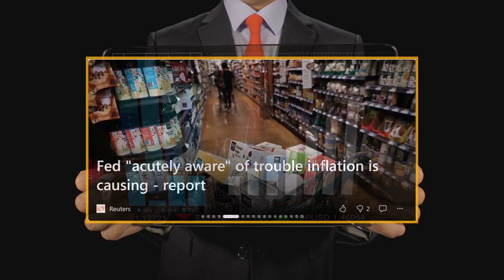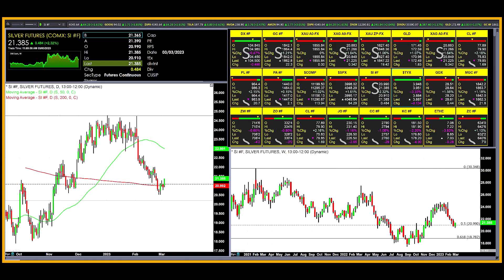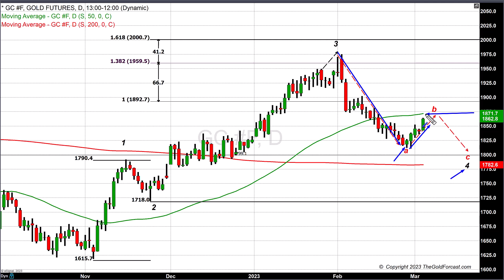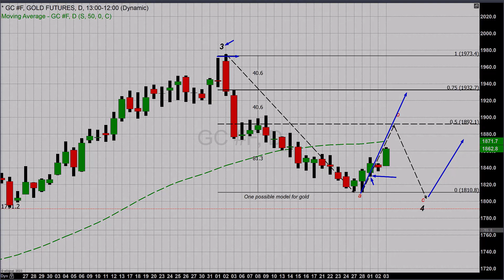Upcoming events and reports will have a profound impact on gold - 03/03/2023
Beginning on Tuesday, March 7, a series of events and reports most certainly will have a tremendous impact on the direction of gold prices as well as the magnitude of gold’s overall price gains or losses. On Tuesday the chairman of the Federal Reserve Jerome Powell will address the Senate Banking Committee marking the beginning of a two-day event. The following day Jerome Powell will testify to the House Financial Services Committee a semi-annual event.

According to a press release by the Financial Services Committee they announced the following hearing notice, “Full Committee Hearing with Fed Chair Powell; Oversight & Investigations Subcommittee Hearing on Biden Administration’s Wasteful Spending and Regulatory Overreach”
Powell’s testimony will be followed by the Labor Department’s nonfarm payroll jobs report on Friday, March 10. According to FA-Mag.com (Financial Advisor), two Federal Reserve policymakers cautioned that the recent stronger-than-expected jobs report could push them to raise interest rates by more than previously expected. This is one of the primary reasons that next week’s jobs report, one of the last critical reports used by the Federal Reserve in their decisions for the upcoming March FOMC meeting will be key.

The last major report to be released before the FOMC meeting is the CPI inflation index which will be released on March 14. These events most certainly will have a strong impact on the market sentiment of investors.

The dollar continues to drive gold pricing and traders now add to daily gains
For the last few weeks running, the dollar has been a primary driver of gold prices. Up to today’s market action in which the $20 gain in gold futures is a combination of both dollar weakness and traders buying the precious yellow metal higher. As of 3:52 PM EST gold futures basis the most active April contract is up $20 or 1.08% and fixed at $1860.50. Unlike recent price changes, today’s advances are almost an equal combination of dollar weakness and bullish market sentiment by traders. A little over half of today’s gains are a direct result of traders with bullish sentiment bidding gold prices up with the dollar accounting for a little under half of today’s move.

The screen print above is of the Kitco Gold Index (KGX) taken just before 4 PM EST with spot gold fixed at $1855 after factoring in today’s gains of $19.10. It clearly illustrates that the majority of today’s gains or 62% was the result of buying in the markets, with the remaining 42%, or $7.70 a direct result of dollar weakness.

Gold approaches a key and critical price point the 50-day Moving Average
Today’s dynamic gains have taken gold futures within striking distance of the 50-day simple moving average which is currently fixed at $1871.70. This could serve to be a technical resistance point where short-term traders pull profits. However, a strong close above that price point would technically confirm that bullish market sentiment defines the short-term outlook for gold prices.

For those who would like more information simply use this
Gary Wagner